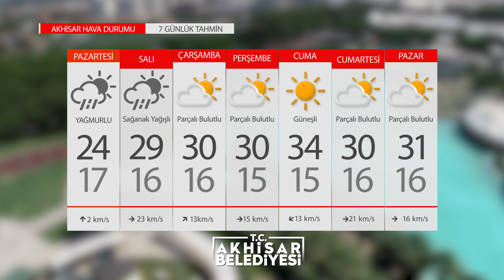Kentimizde haftalık hava durumu (14 Haziran - 20 Haziran 2021) ⛅🌤️☀️⛈️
Kentimizde haftalık hava durumu
Sevdiklerinizle birlikte güzel bir hafta geçirmeniz dileğiyle...
(14 Haziran - 20 Haziran 2021) ⛅🌤️☀️⛈️